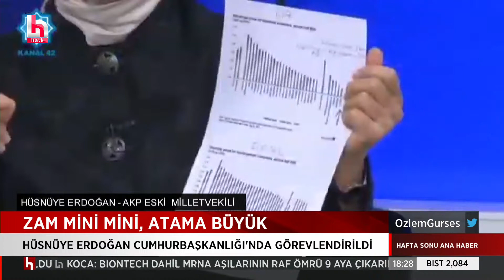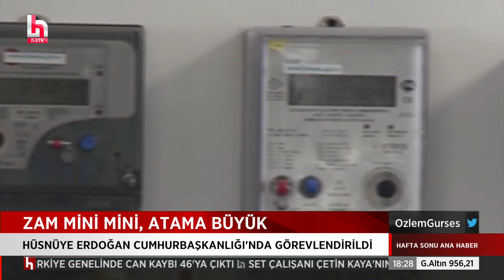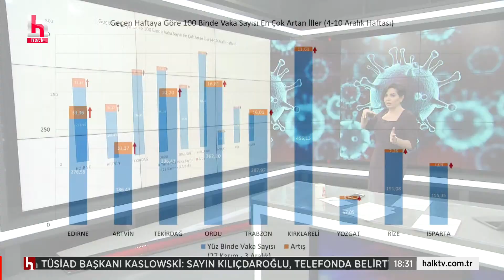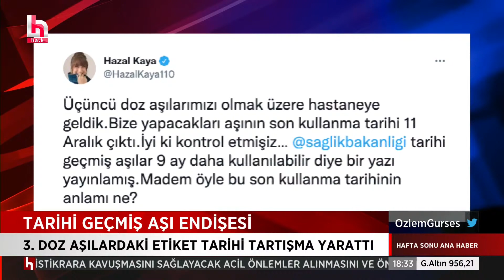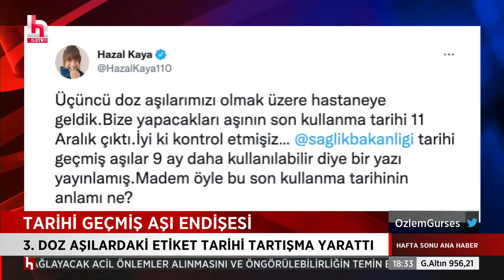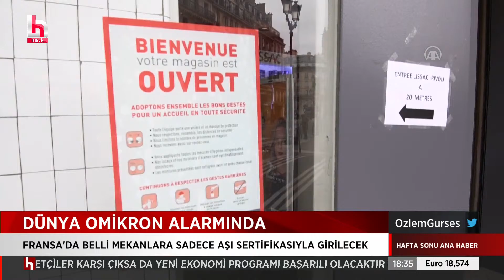ZAM 'MİNİ MİNİ' ATAMA İSE BÜYÜK!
Özlem Gürses'in sunumuyla Hafta Sonu Halk Ana Haber her cumartesi ve pazar günleri saat 18.00 ile 20.00 arasında Halk TV’de.